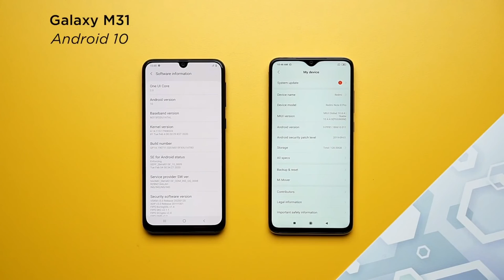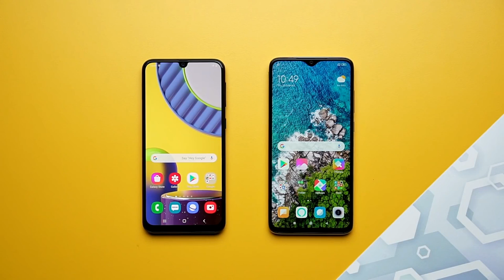Samsung M31 VS Redmi Note8 Pro Comparison | Amazing Update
Samsung has launched another phone in the Galaxy M series. Dubbed as Galaxy M31, the smartphone comes with the 64MP quad rear camera setup, 6000mAh battery and more.
The base variant of the smartphone is available at a starting price of Rs 15,999 and the company is offering a discount of Rs 1,000 as an introductory offer. At this price, the closest rival of the smartphone is Xiaomi’s latest Redmi Note 8 Pro, which comes at a relatively cheaper price tag, claimed gaming processor from MediaTek and more. So, let’s find out which is a better buy under the price range of Rs 16,000 in our spec-by-spec comparison.

redmi note 8 pro vs Samsung galaxy m31,
Samsung M31,
Redmi Note8 Pro,
Comparison,
Amazing Update,
Samsung m31 vs redmi note 8 pro,
Samsung m31 vs redmi note 8 pro comparison,
Samsung m31 vs redmi note 8 pro speed test
, Samsung galaxy m31,samsung m31,
galaxy m31,
redmi note 8 pro,
Samsung galaxy m31 vs redmi note 8 pro,